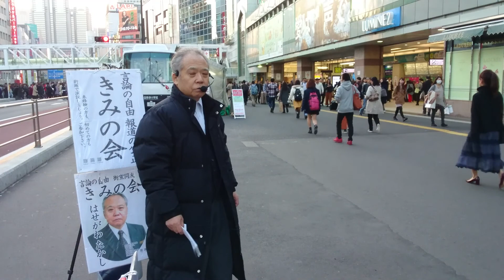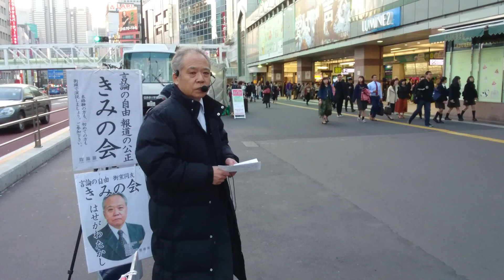日本国憲法に表の条文欠如 2017平成29年11月10日(金)新宿駅南口街宣②きみの会はせがわたかし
日本国憲法に表の条文欠如

ダイアモンドサークル サイト ホームページ